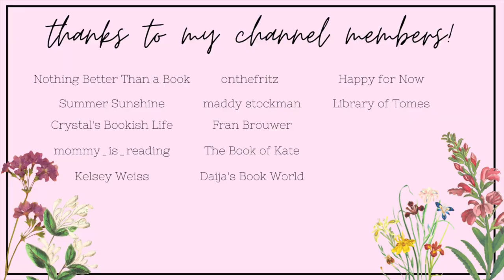romance books with disability/illness representation 💛✨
Hi yall!!❤️Here we have some more romance recommendations that have disability and/or illness representation! This is the third video I have made with these kinds of recommendations, and they are linked below for yall!
Let me know if you are going to read any of these books, or if any of them are your favorite!
Also, comment any of your recommendations!! :)

✨BOOKS MENTIONED✨
Act Your Age, Eve Brown
Man in Charge
Spoiler Alert
My Darling Duke
Enticed by the Corsair
A Girl Like Her
Bound to Submit
Romancing the Duke
Barbarian's Touch
Dearest Rogue

✨BOOKTUBERS MENTIONED✨

xoxo Averie💕